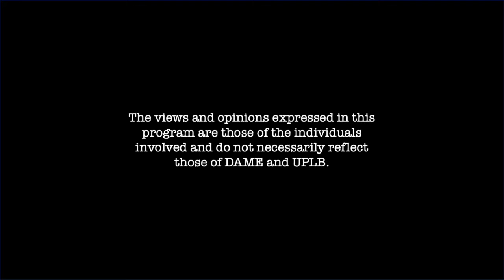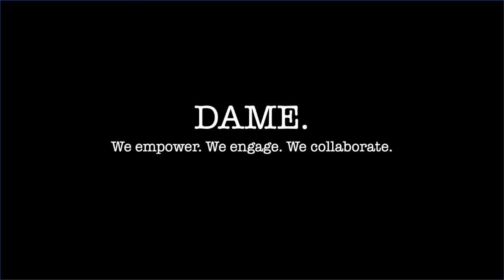DAME's Night Out S01E05 - Ancy Palma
“If they will ask me again kung ok ba na nag Agribusiness ako from Business Ad to Economics to Agribis… oh my god, YES! If they [students] continue to be that creative, that innovative, that they think outside the box continuously, I believe they will go a long, long way… pero ang priority is how do we help the client na ma-achieve ang needs niya.” If you are in for 52 minutes of good vibes, then this episode of DAME’s Night Out is for you. There’s so much to learn and to laugh about in this episode, as our guest, a distinguished UPLB alumna, shares her fondest memories in college and Austrade missions, among others. Find out how a glass or bottle of water changed the course of her life.